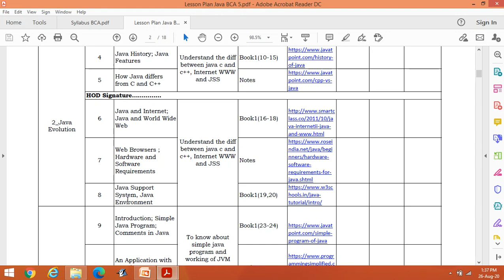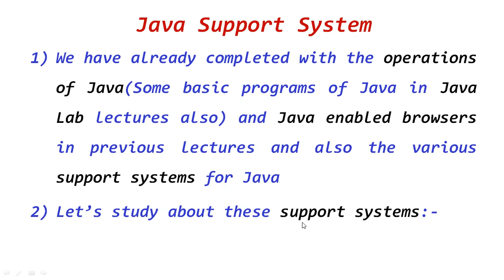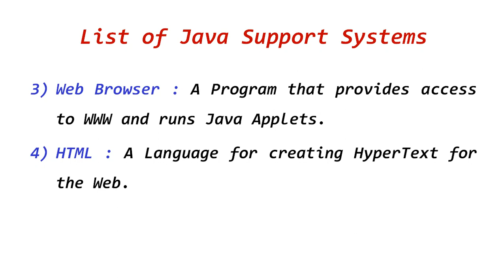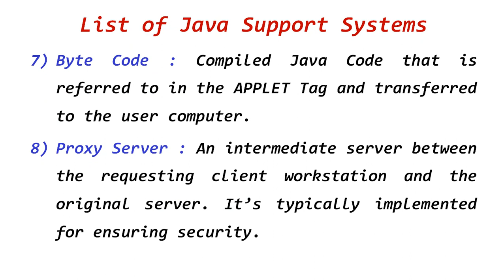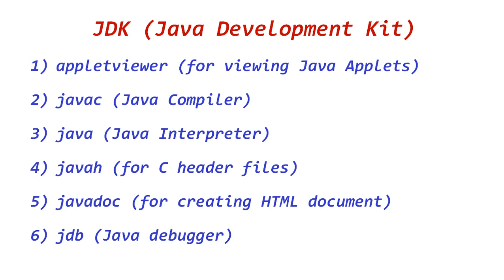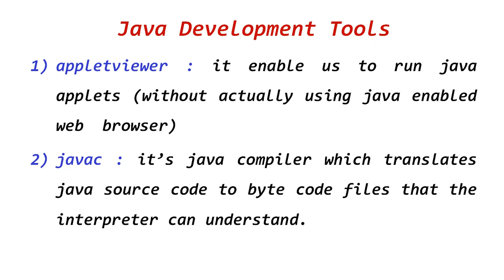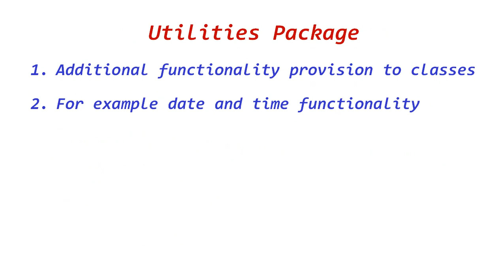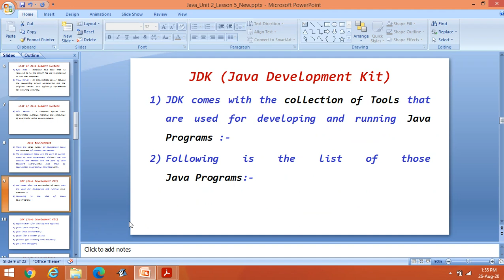Java Theory Part 8 : Java Support System & Java Environment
Lecture 8
Unit 2 : Java Evolution
Lesson 5 : Java Support System & Java Environment
BCA 5th Semester
BSBC 502
IKG PTU Jalandhar